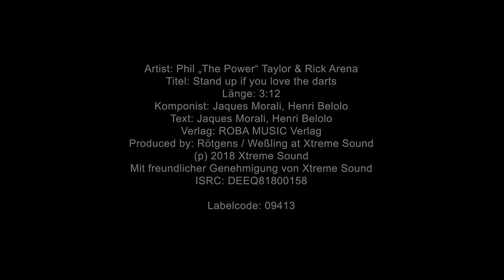Stand up if you love the darts - Phil Taylor & Rick Arena (offizielles Musikvideo)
Alle Jahre wieder kommt pünktlich zur Weihnachtszeit das wohl schrillste Sportevent des Jahres - die DARTS-WM. Ein Sport, der fasziniert, animiert und am Ende nicht mehr loslässt.
Verrückte Kostüme, Bilderbuchathleten und große Schlachten.
Doch grade der Großmeister der Pfeile Phil „The Power“ Taylor sagte nach der WM 2018
„Goodbye“. Eine WM ohne den 16-fachen Rekordweltmeister ist für viele Fans bis heute undenkbar.
Das dachte sich auch die Kölner Hitschmiede von Xtreme Sound. Wenn „The Power“ schon nicht mehr die „180“ anvisiert, dann muss eben ein anderer Volltreffer her.
Und dieser musikalische 9-Darter ist mehr als gelungen. Über Jahre und Jahrzehnte taumelten die Fans im „Taylor Wonderland“ und sangen „The Power“ mit „Stand Up If You Love The Darts“ von Titel zu Titel.
Doch nun gibt Phil seinen Fans Ihre Hymne zurück. An seiner Seite steht kein Geringerer als Rick Arena, der mit dem „Taylor Wonderland“ den erfolgreichsten deutschsprachigen Darts-
Song landete.